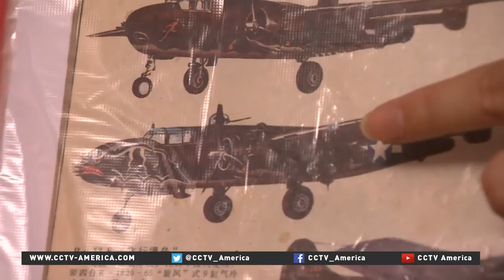Flying Tigers achieve remarkable record against the Japanese in WWII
During World War Two, American and Chinese aviators under the command of American General Claire Chennault achieved a remarkable record against the Japanese. The group became known as the "Flying Tigers". Very few of them are still alive in China, but CCTV's Wu Guoxiu talks to Li Zhanrui, a 95-year-old veteran who recounts his experience.